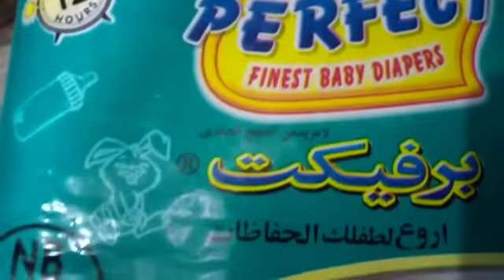PERFECT | finest baby diapers | nb | 32 pcs specially developed to suit the soft & sensitive skin...